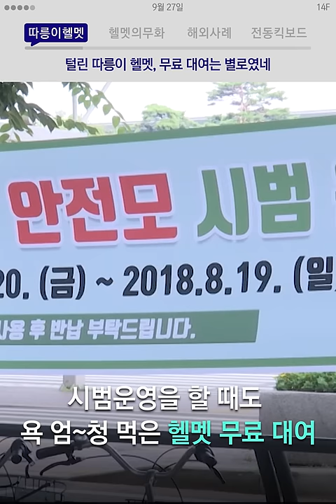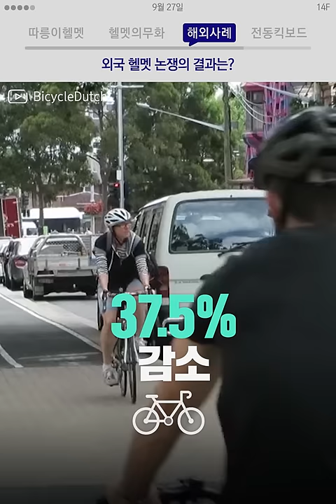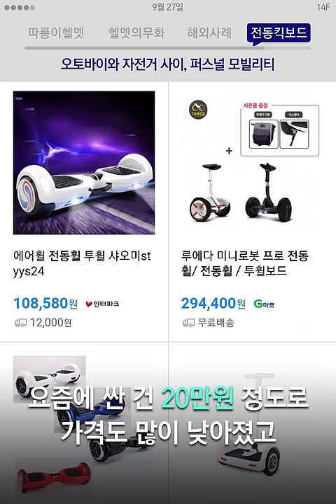내일부터 따릉이 탈 때 헬멧 안쓰면 벌금? / 14F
내일부터 따릉이 탈 때 헬멧 안쓰면 벌금?  [9월 27일 목요일, 일사에프 픽!]

00:01 따릉이헬멧, 털린 따릉이 헬멧, 무료대여는 별로였네
00:43 헬멧의무화, 그래서 쓰라는거야 말라는거야
01:20 해외사례, 외국 헬멧 논쟁의 결과는?
02:08 전동킥보드, 오토바이와 자전거 사이, 퍼스널 모빌리티